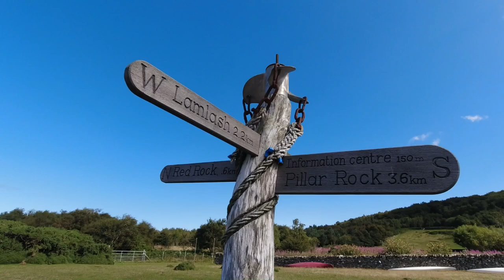Holy Isle - Arran -August 2022